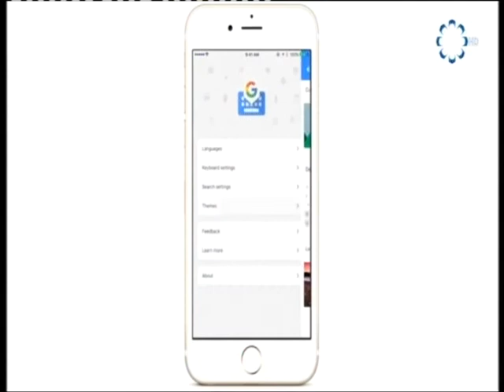غوغل تطلق تحديثا جديدا للوحة المفاتيح "جي بورد"